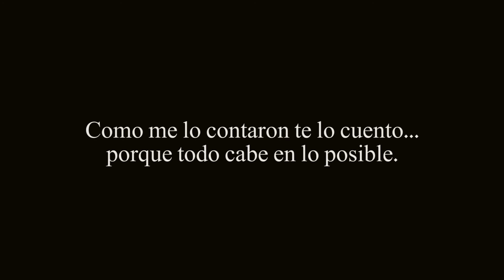Trailer 1 La calle donde tu vives "La Maquina de Escribir"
Primer episodio de la serie "La calle donde tu vives" de Hector Gaitan Alfaro.
Este episodio titulado: "La maquina de escribir"
Con las actuaciones estelares de Rochy Arce, Hans Calderon, Heidy Sandoval, Esmeralda Godinez, Carlos Izquierdo, Ana María Ruano, Levy Ramses, Grace Ruiz, Paola Loretto, José Ucelo, Marvin Roquel, Robin Martinez.